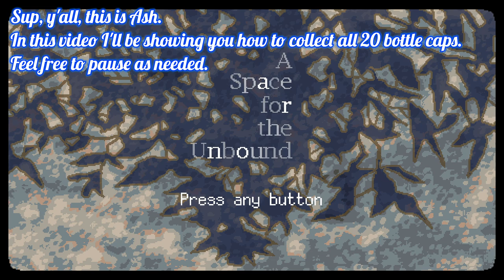A Space for the Unbound - Where To Find All 20 Bottle Caps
💙 Welcome to my quick guide video showing every bottle cap location in the game. This will unlock the achievement "All colorful and shiny!" and it is also a requirement to unlock the true ending for the game.

✨ Chapters
0:06 Koala Kola World Cup & Koala Kola Classic
0:20 Old Man's Grape & Koala Kola
0:30 Pigsy Cola & Artsy Cola
0:40 Rhino Soda & Sotto Tea
0:50 Manta Strawberry, Orange, & Pineapple
1:05 Starfish Beer & Pink Sand
1:16 Maqau Water & Coconut Pandan Syrup
1:28 Wilderness Ketchup & Keylime Kecap Manis
1:41 Kopi Bir
1:51 Teh Buah & Java Ginger Soda